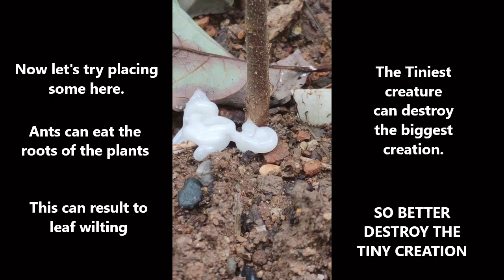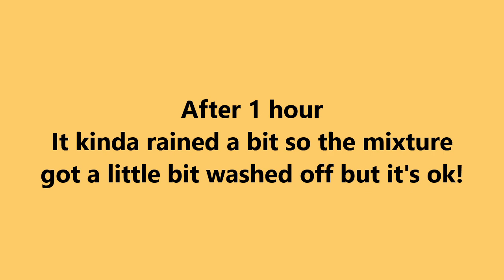How to kill ants that destroy plants.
I'm sharing our formulation to the public try it out.
We use neem and peanut oil to kill the ants.
These ants is killing my avocado plant that I planted 3 months ago.